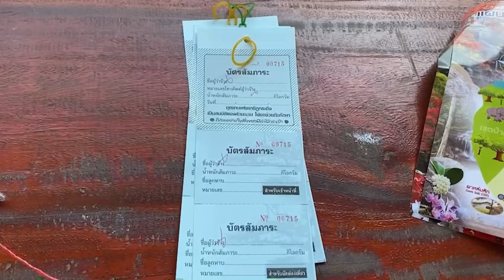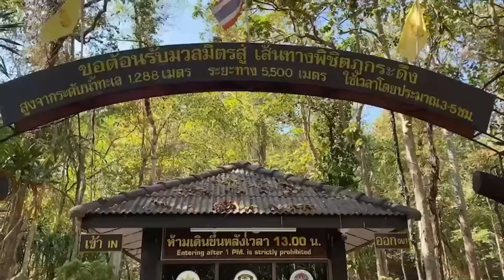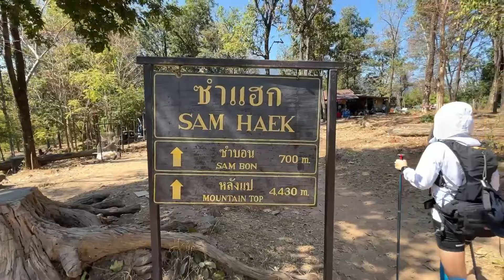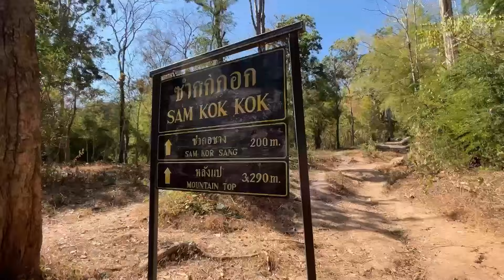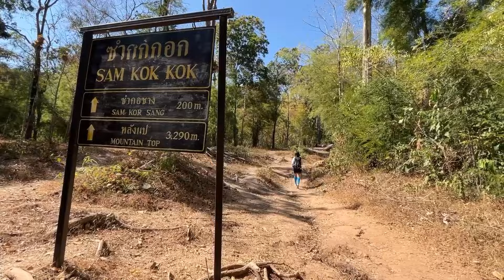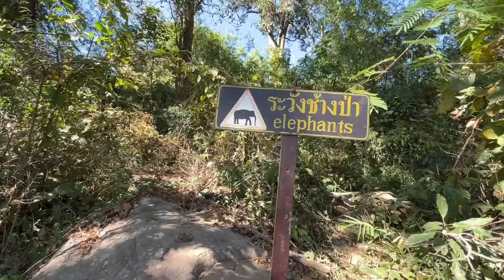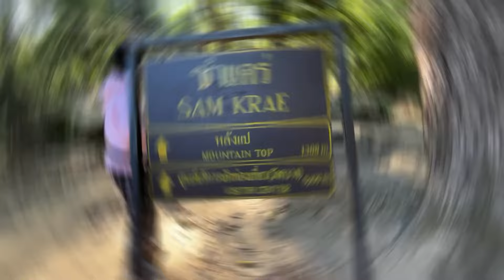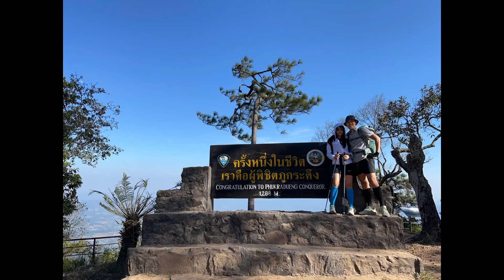ภูกระดึง Ep.1 ครั้งหนึ่งในชีวิต ขอพิชิตภูกระดึง (NEW)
📌อุทยานแห่งชาติภูกระดึง จ.เลย
🗓️22-24 ธ.ค. 2023
⏱️ใช้เวลาเดินถึงหลังแป 3.45 ชม.
🌡️อุณหภูมิ ต่ำสุด 7 องศา

🧾ค่าเข้าอุทยาน ผู้ใหญ่ 40 เด็ก 20 รถยนต์ 30